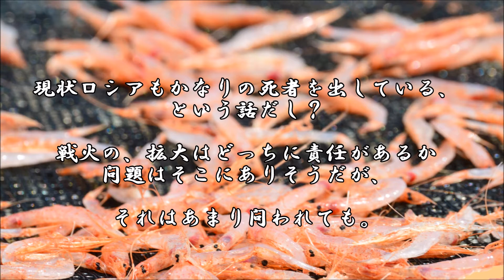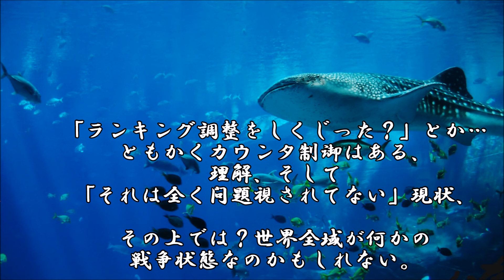ショートサーキット出張版読み上げ動画7652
「お客とは誰？」に自分も結構、都合のいい誘導をしてる感じもある。
そこにあるのは悪夢でもある、が。そこで紛争解決機構それの存在は。

使用素材
風景